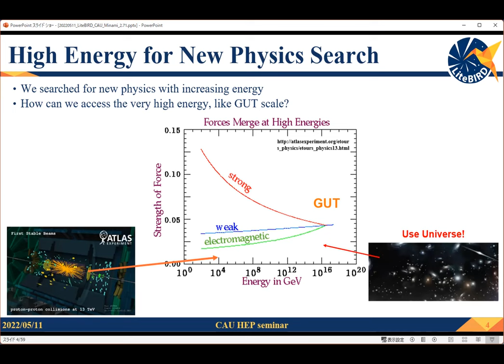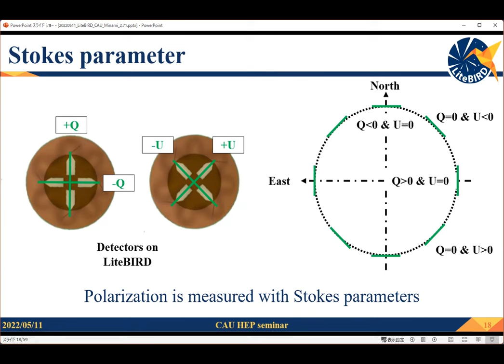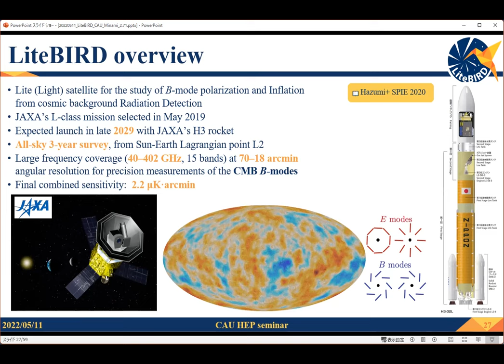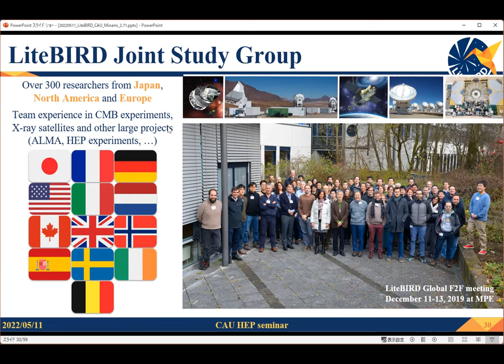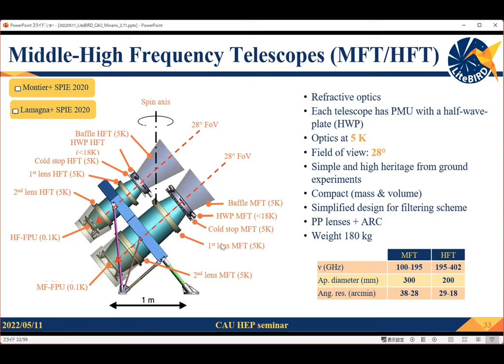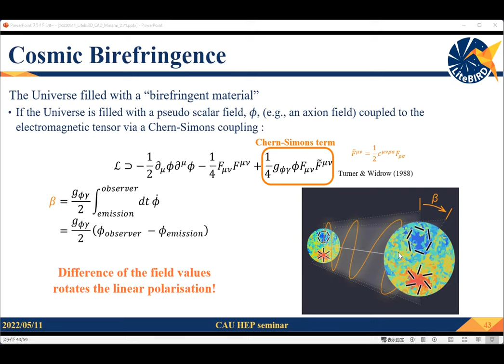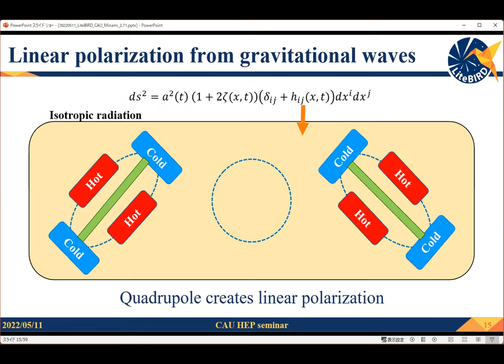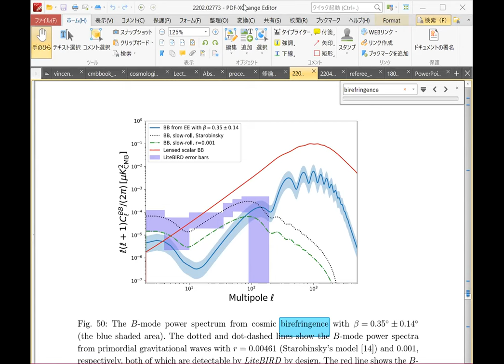CAU Seminar: Dr. Yuto Minami (Osaka Univ) - LiteBIRD: A future satellite mission on CMB polarization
Speaker: Dr. Yuto Minami (Osaka Univ, Japan)
Title: LiteBIRD: A future satellite mission on CMB polarization
Date: May 11, 2022
Place: CAU webinar, joint with CAU HEP Center

Abstract:
LiteBIRD, the Lite (Light) satellite for the study of $B$-mode polarization and Inflation from cosmic background Radiation Detection, is a next-generation satellite mission aiming to measure the polarization of the Cosmic Microwave Background (CMB) radiation at unprecedented all-sky sensitivity.
The main scientific target of LiteBIRD is to search for a signal from cosmic inflation imprinted in the $B$-mode polarization of CMB.
The measurements of LiteBIRD will also allow us to address other new physics beyond the standard models of particle physics and cosmology.
To realize the scientific target, LiteBIRD will map the microwave sky for three years at Sun-Earth Largrangian point 2 (L2) with three telescopes which have 15 frequency bands from 34 to 448 GHz to achieve a total sensitivity of 2.2$\,\mu$K-arcmin, with typical angular resolution of 0.5$^\circ$ at 100 GHz. In this talk, I will introduce the LiteBIRD mission and details of its expected scientific outcomes.